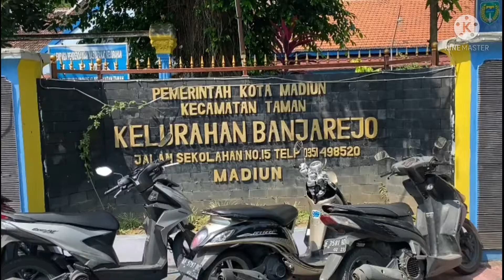MERIAHNYA VAKSIN BOOSTER DI KEL. BANJAREJO, KEC. TAMAN KOTA MADIUN (@arjunatv87 )